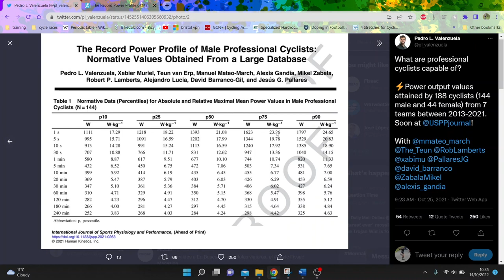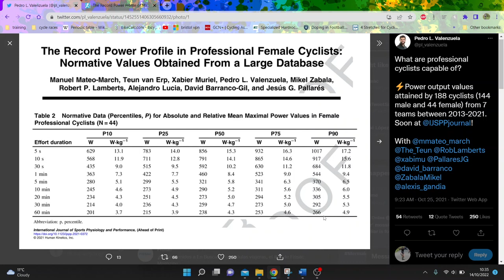What does it take to win WORLD TOUR RACES ?